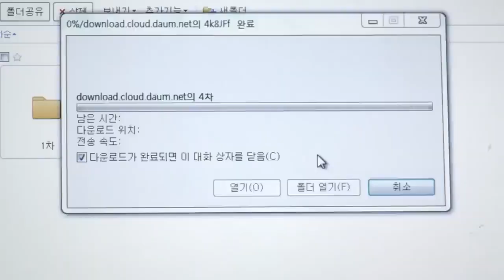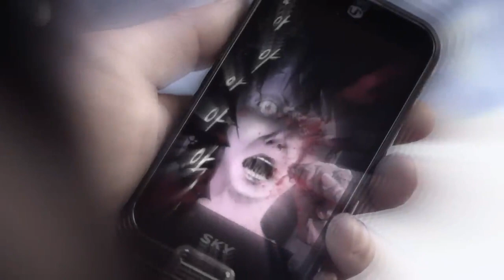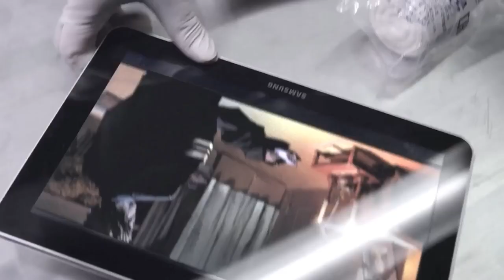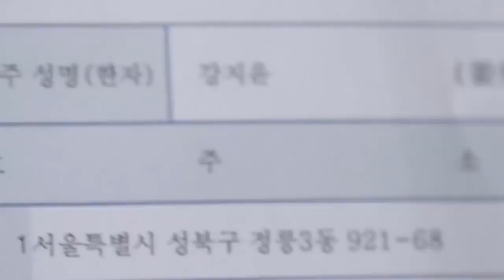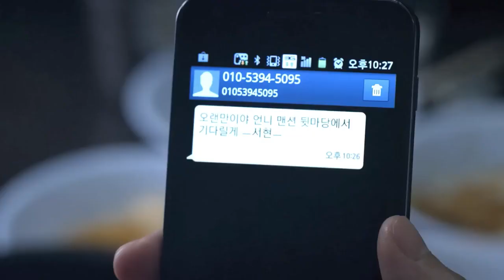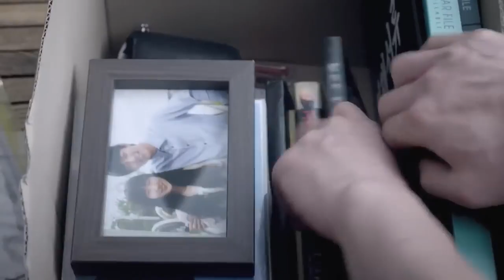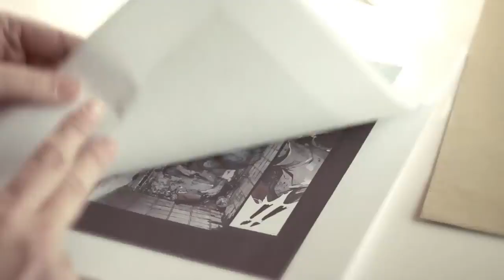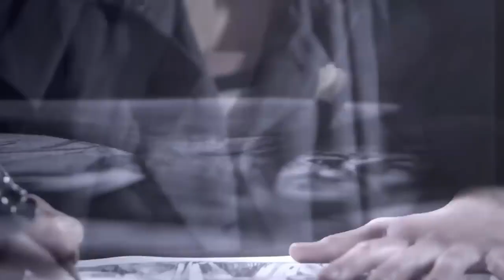Killer Toon - 2013 Film Review/Explained in Hindi/Urdu Summarized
Killer Toon 2013 thriller movie explained in Hindi Urdu. The South Korean horror Thriller film “Killer Toon” story summarized with a full ending in hindi explanation. The plot is about the heart-stopping anime manga based live action. A renowned webcomic artist unwittingly brings her creations to life, leading to a nightmarish series of strange killings that grips an entire city in fear. As the death rises, the line between reality and fiction blurs. It leave all of us astonish and we guess the true identity of the sadistic puppet master pulling the strings till the end of the movie. What connection does the artist's dark past have to the chilling present? and Who is behind the new haunt of the town!